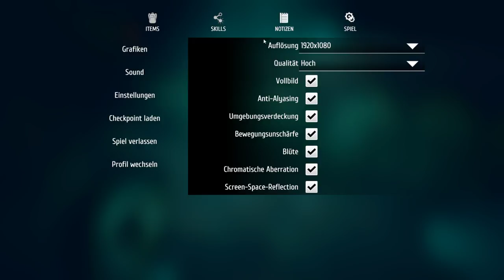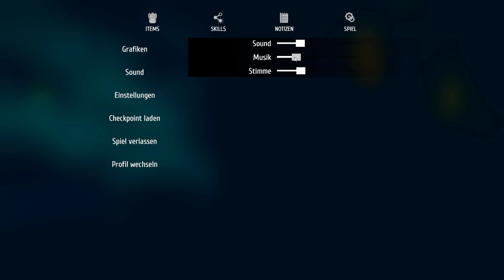EINBRECHER SIMULATOR #001 | Werner, der Verbrecher! | THIEF SIMULATOR | Let's Play [HD]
★Spielinformationen★

Titel: Thief Simulator
Genre: Action, Abenteuer, Indie, Simulation
Entwickler: Noble Muffins
Publisher: PlayWay S.A.
Veröffentlichung: 11.2018

★Public Relations★

• Weiterempfehlen!